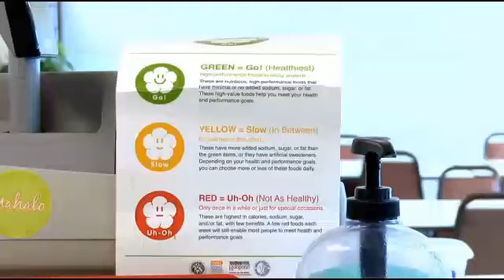KFVE Keiki Hula - Hula Halau O' Kamuela